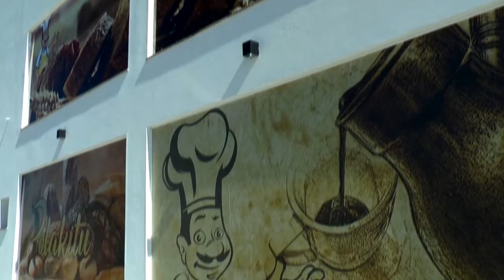LAGOA MAIS: Você já pensou em voltar a estudar? Confira as reportagens na Uniasselvi em Tapes.